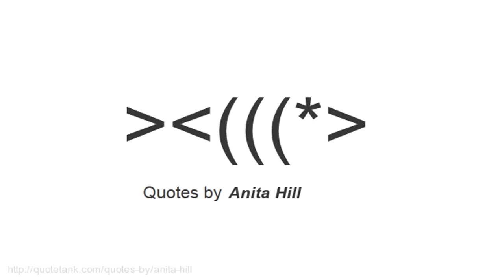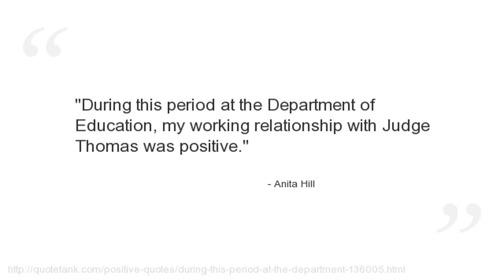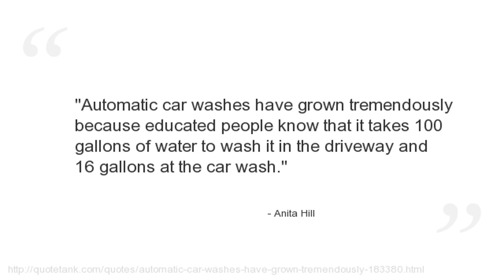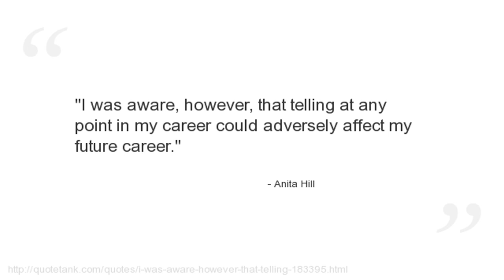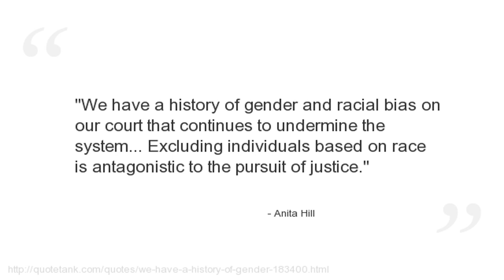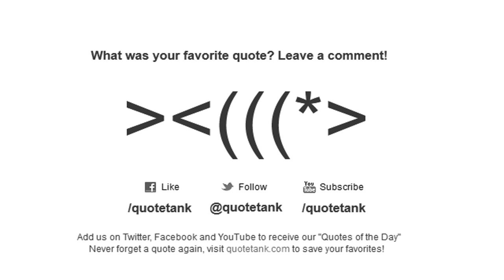Anita Hill Quotes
Who is Anita Hill?
A professor of social policy, law, and women\'s studies at Brandeis University at the Heller School for Social Policy and Management and a former colleague of U.